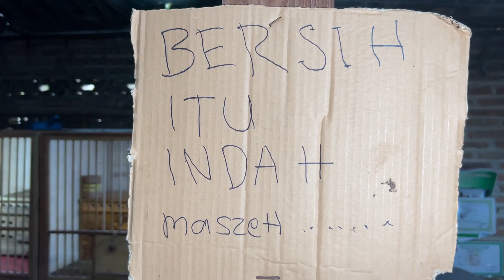KandanG Player Monster Army | Trah moreno X Beruang ADA